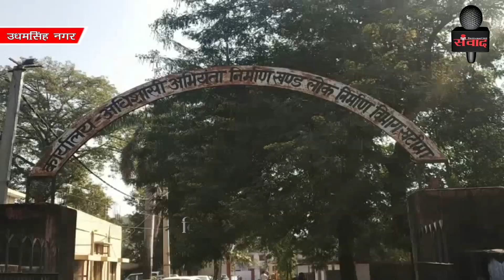खटीमा में ब्रिटिश कालीन पुल पर दरारें आने से पुल हुआ क्षतिग्रस्त SAMVAAD365